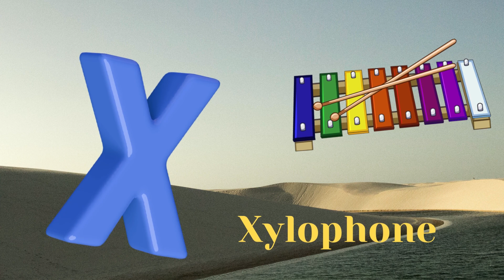English alphabet |Learn Alphabet A to Z | ABC Preschool Book Learning A for APPLE Phonics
1. toddlers learning videos
2. educational videos for 5 year olds
3. learning videos for toddlers
4. kindergarten learning videos
5. kindergarten learning videos reading english
6. kids a to z reading
7. Kids learning Videos for 5 years
8. preschool learning videos for 3 year olds Nursery rhymes in English अंग्रेजी में नर्सरी कविताए, Sound for Toddlers / ABC Phonic Song